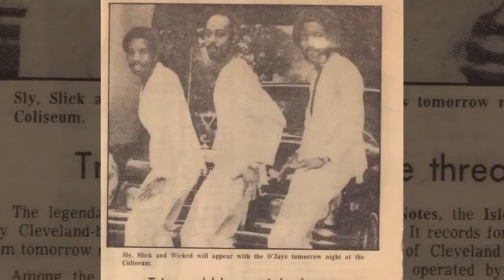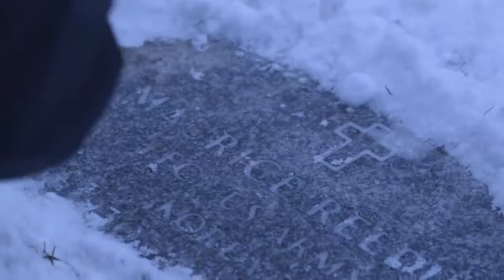The Sax Man Official Movie Trailer